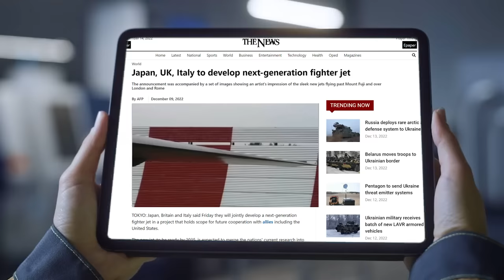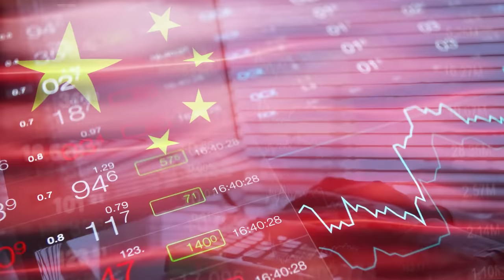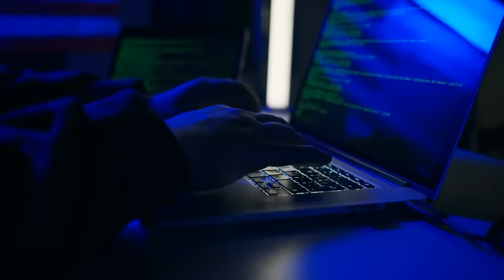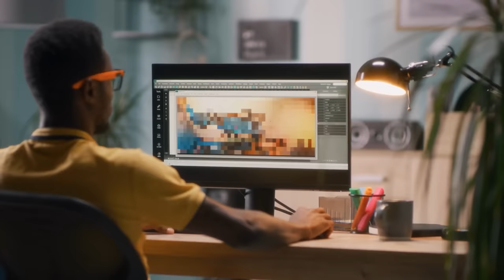Japan's Godzilla F-X Stealth Fighter Just SHOCKED The World!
Japan, a nation known for its historical passivity to wars, has stunned the world with this groundbreaking development. It's left us all wondering what might be brewing beneath the surface. In an even more unexpected twist, the country has forged alliances beyond its traditional partnership with the United States to achieve its Air Force goals. They've joined forces with other nations to create a powerful sixth-generation stealth fighter, and the Godzilla F-X may change the meaning of warfare on a global scale.